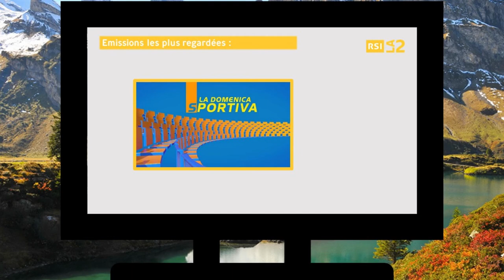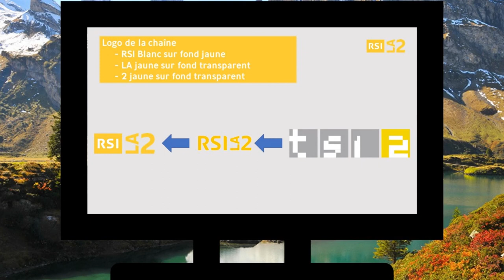A la télé : RSI La 2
Cette vidéo vous informe sur la deuxième chaîne de télévision suisse de langue italienne : RSI La 2
Mon logiciel de montage (Meine Montage-Software) : Shotcut